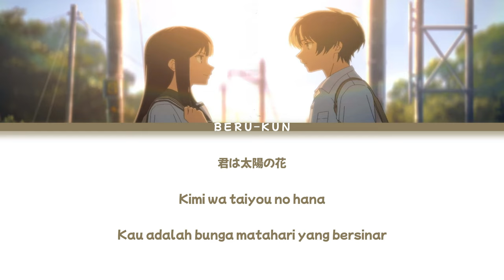Eill -『片っぽ』(Katappo) Lirik dan Terjemahan | The Tunnel to Summer, the Exit of Goodbyes Soundtrack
•Song: 片っぽ - Acoustic Version
•Lyricist: Eill
•Composer: Eill
•Release Date: 2 February, 2022